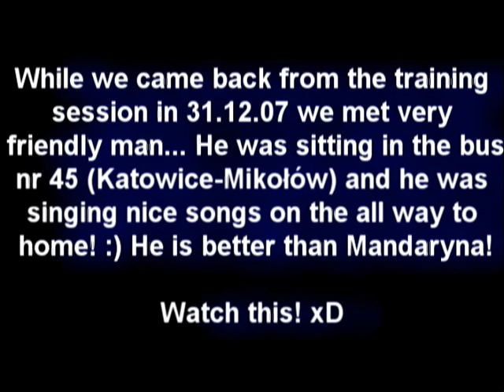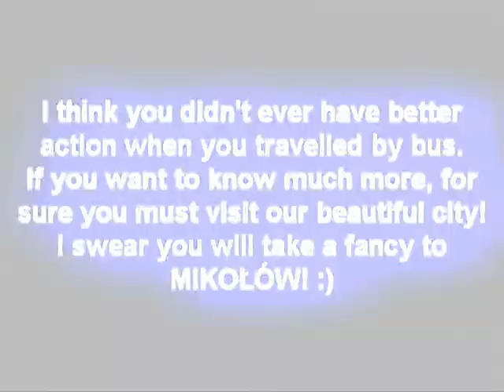Singer From The Mikołów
You should watch this video if you are travelling by bus nr 45. :)